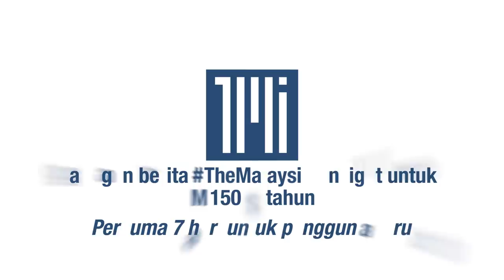Malaysia perlu Anwar sebagai PM, kata Kit Siang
BERITA PENUH

Anwar Ibrahim merupakan perdana menteri yang diperlukan negara kerana beliau mempunyai idea dan cara baharu menangani pandemik Covid-19, kata veteran DAP Lim Kit Siang.

Timbalan Perdana Menteri Ismail Sabri Yaakob sebaliknya tidak layak kerana beliau sebahagian daripada pentadbiran sekarang yang gagal, katanya.

Tambahnya sekiranya Ismail Sabri dilantik sebagai Perdana Menteri, beliau hanya akan meneruskan dasar kleptokrasi yang sedia ada.